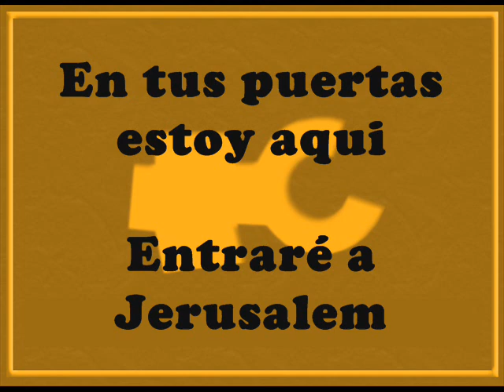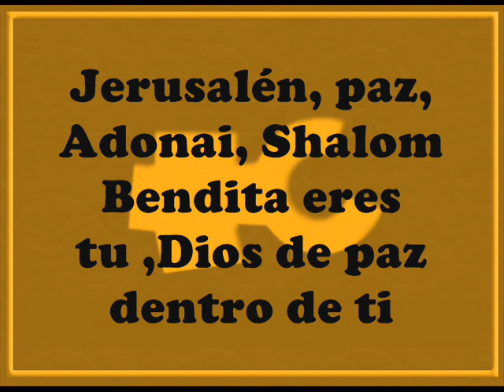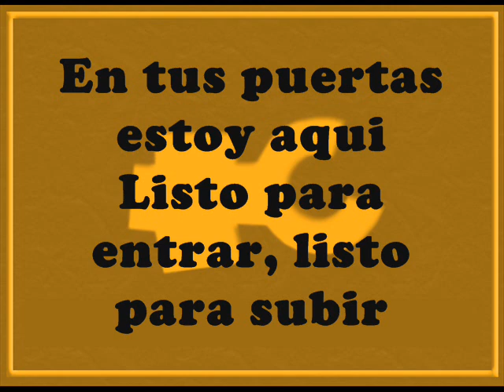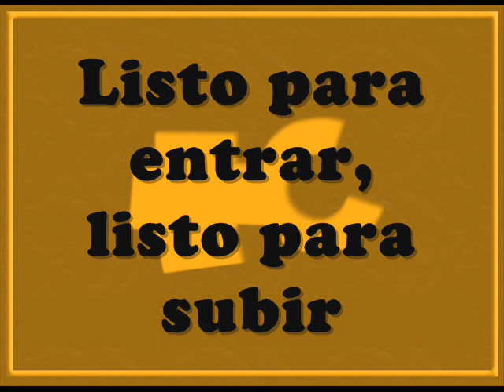ENTRARE A JERUSALEM- RENE GONZALES (LETRA)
ADORAD AL SEÑOR EN ESPIRITU Y EN VERDAD